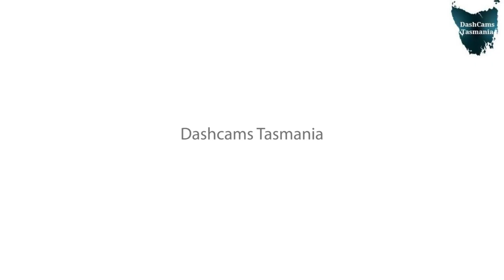blocked access, Tasmania